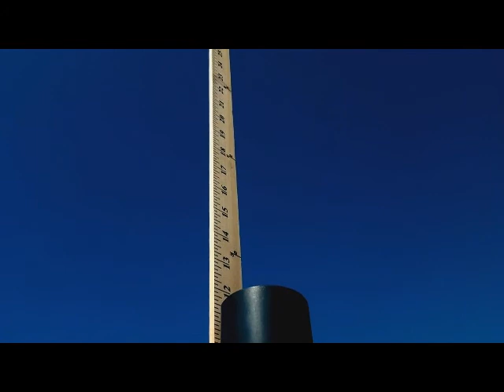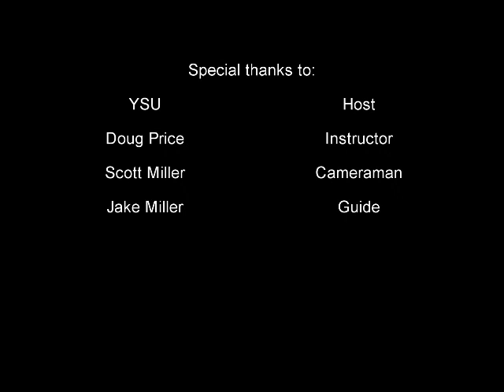YSU Summer Honors Institute - Potato Cannon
This contains videos from our week-long, 3-hour Potato Cannon class at YSU, where we studied Physics by using entertaining spud launchers!